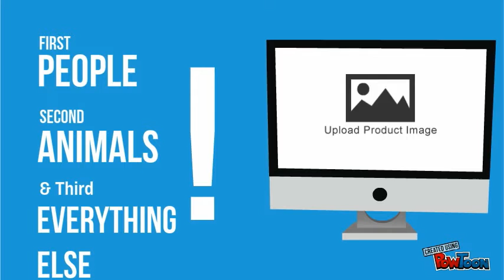Introducing My Channel ( The Best Channel )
Thank You very Much-- Created using PowToon -- Free sign up . Make your own animated videos and animated presentations for free.  PowToon is a free tool that allows you to develop cool animated clips and animated presentations for your website, office meeting, sales pitch, nonprofit fundraiser, product launch, video resume, or anything else you could use an animated explainer video. PowToon's animation templates help you create animated presentations and animated explainer videos from scratch.  Anyone can produce awesome animations quickly with PowToon, without the cost or hassle other professional animation services require.